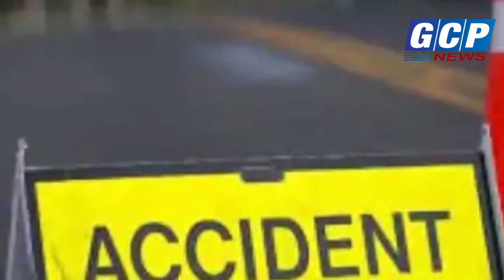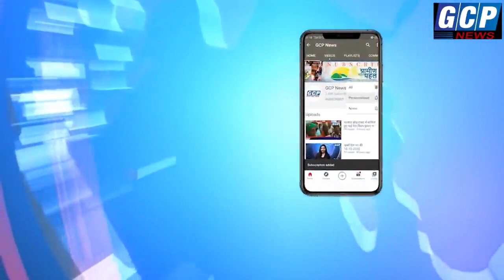खबरें दिन भर की 04.01.2021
DAILY NEWS BIHAR JHARKHAND
MAHAGATHBANDHAN RJD CONGRESS BJP